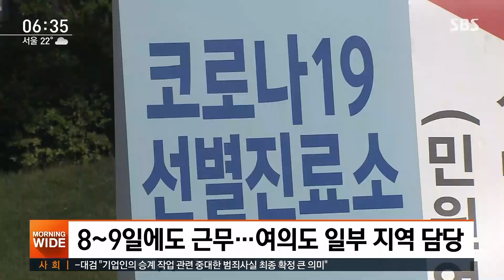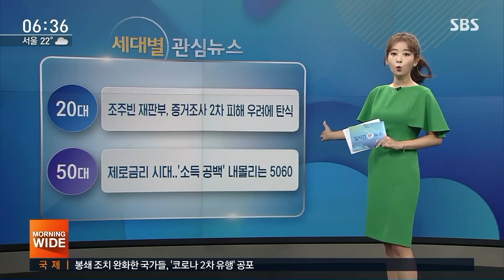'아이고' 조주빈 재판부가 탄식 내뱉은 이유 / SBS / 실시간 e뉴스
텔레그램 박사방 조주빈 일당의 첫 공판이 어제(11일) 열렸는데요, 20대는 재판부가 증거 조사를 놓고 고민에 빠졌다는 기사를 많이 봤습니다.